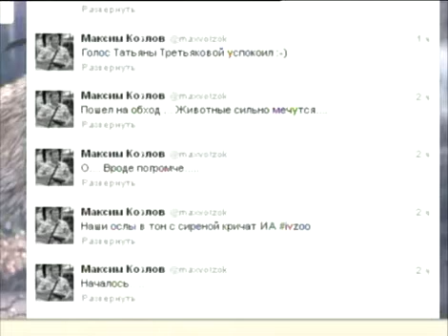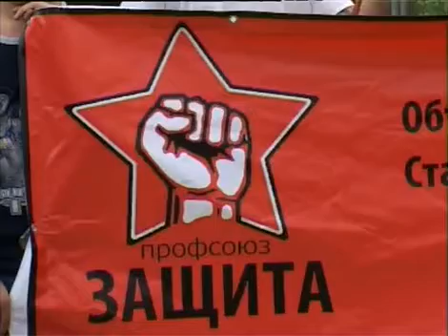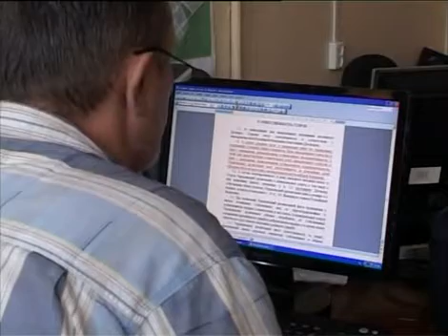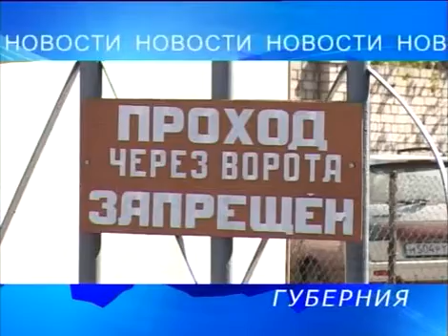Губерния (Барс ТВ [г. Иваново], 13.07.2012) Выпуск в 19:30